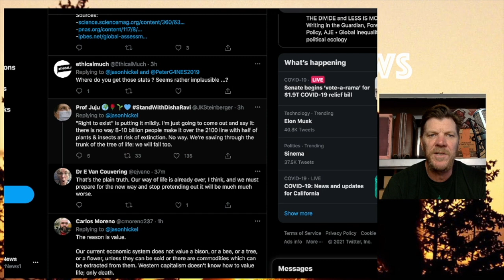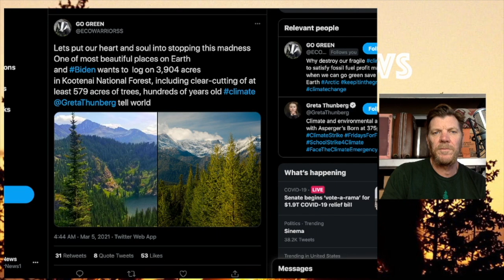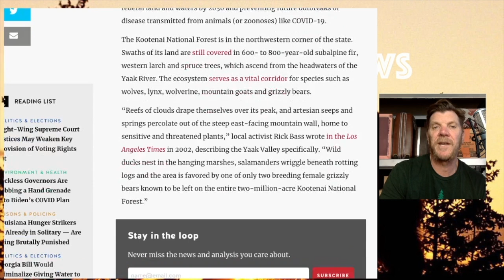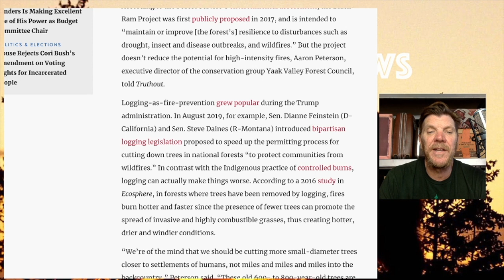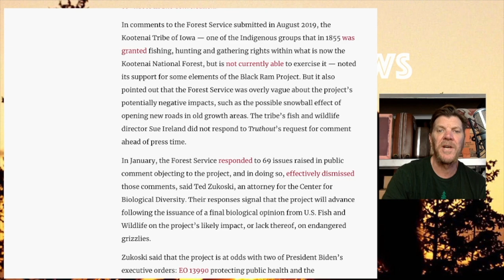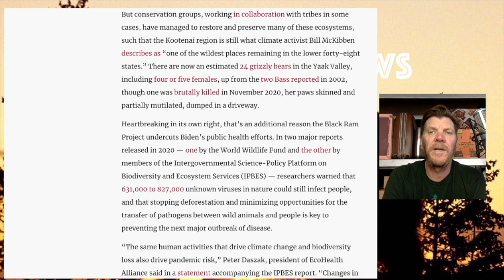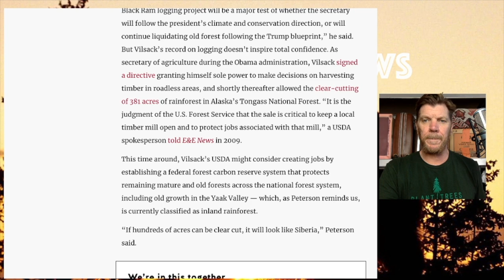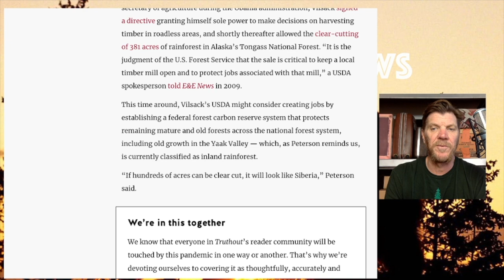Biden Busts Promises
Bitcoin:
1NgrfgsNZVv8jJkHos2zaiMpCVcFjt8VEQ

Etherium:
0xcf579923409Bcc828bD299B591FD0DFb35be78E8